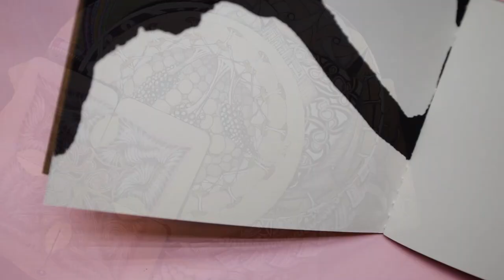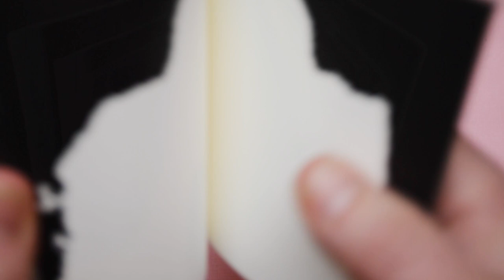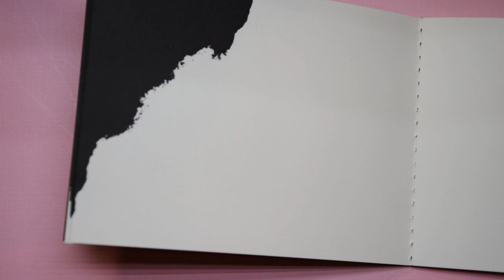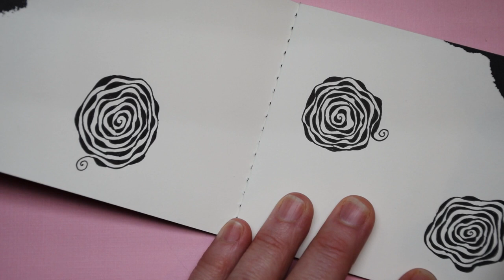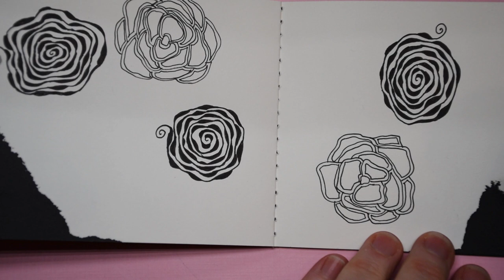New flower tangles in ink-stained booklet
In this video, Meg demonstrates several floral and botanical tangles, and uses Zentangle's ink-stained mini journal. Enjoy the meditative benefits of this creative and paced project.